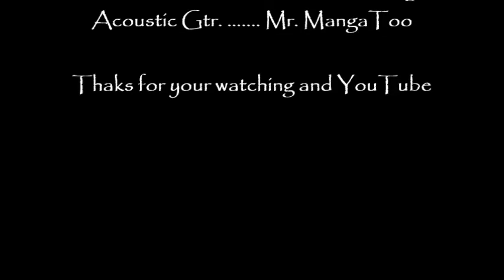What'zup covered เบาๆ